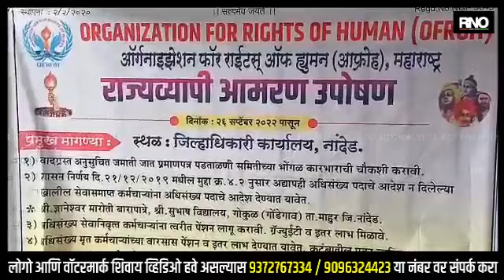NANDED | ऑर्गनाईझेशन फॉर राईट्स ऑफ ह्यूमन संघटनेतर्फे उपोषण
जात पडताळणी समितीने रद्द  केलेल्या आदिवासी प्रमाणपत्र धारक शासकीय सेवेतील कर्मचाऱ्यांचे सेवा समाप्त करुन वेतन बंद केले अनेक जनांची पेन्शन ही बंद करण्यात आली. त्यामुळे आर्गनाइजेशन फाॅर राईट्स आॅफ ह्युमन संघटनेच्या वतीने राज्यव्यापी बेमुदत उपोषण सुरू करण्यात आले आहे. याचाच एक भाग म्हणून नांदेडमध्येही संघटनेच्या कर्मचाऱ्यांनी विविध मागण्यांसाठी जिल्हाधिकारी कार्यालयासमोर बेमुदत उपोषण सुरू केले आहे. सेवा निवृत्त कर्मचाऱ्यांना त्वरीत पेंशन चालू करा, मृत कर्मचाऱ्याच्या वारसांना पेंशनचा लाभ द्या, अनुकंपा तत्त्वावर नियुक्ती द्या, सेवा सातत्य द्या अशा प्रमुख मागण्या उपोषण कर्त्यांनी केल्या आहेत.

बाईट - आंदोलन करता